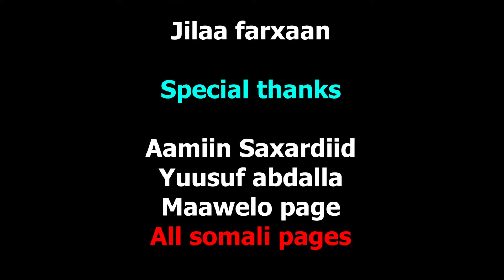RIWAAYADIU_SHOPPING-KII_JIKADA GALAY_2022